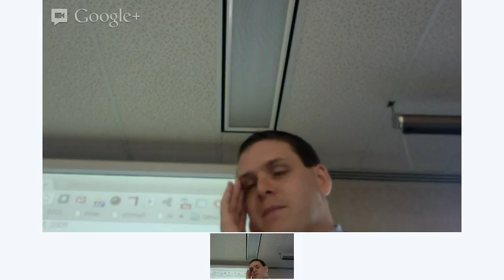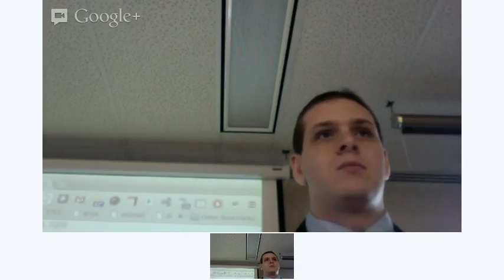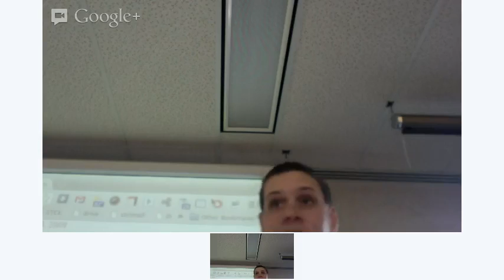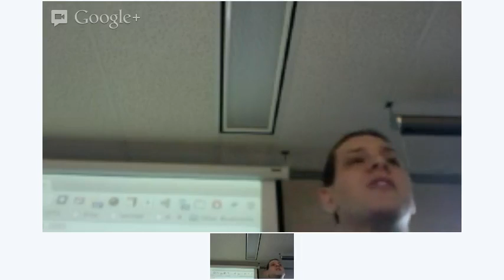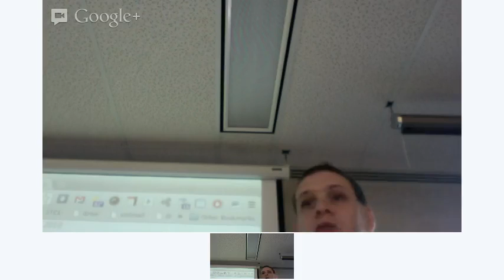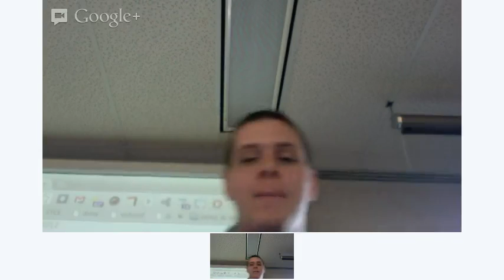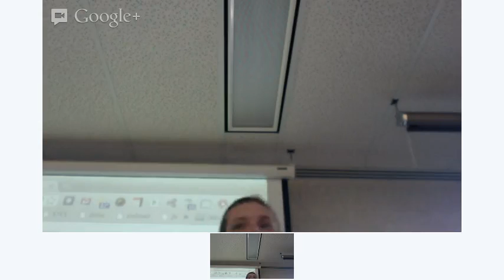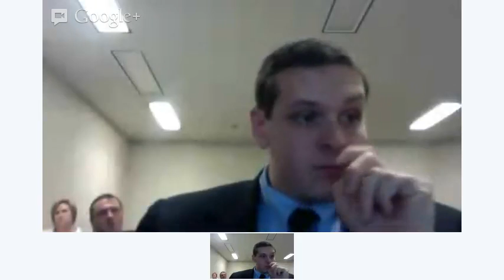Presentation of "Unprecedented" at Medical Humanities Conference at Western Michigan University